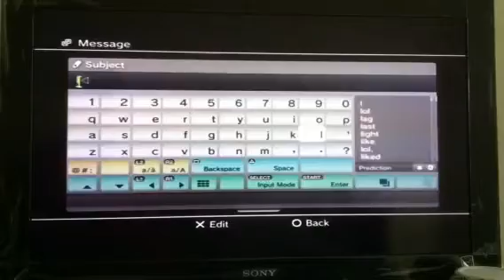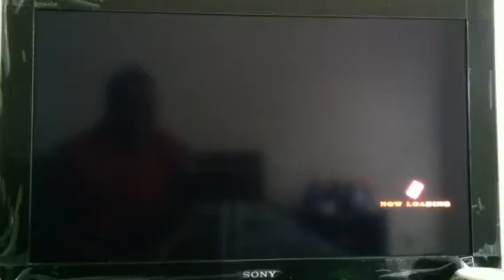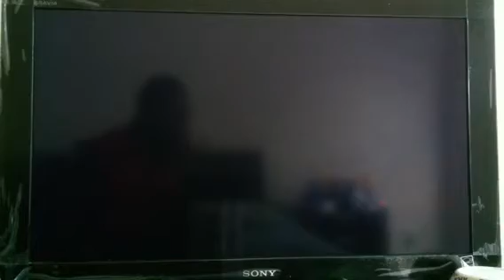KOF XIII Player Match # 7